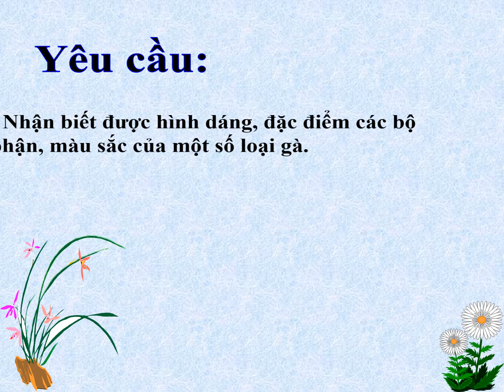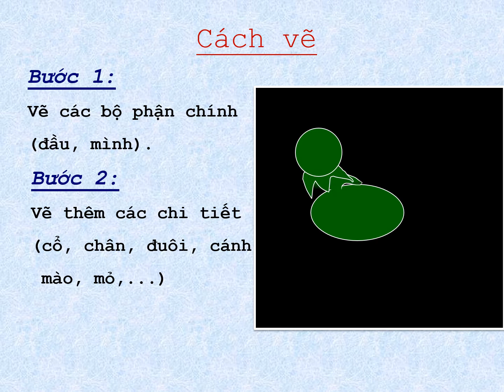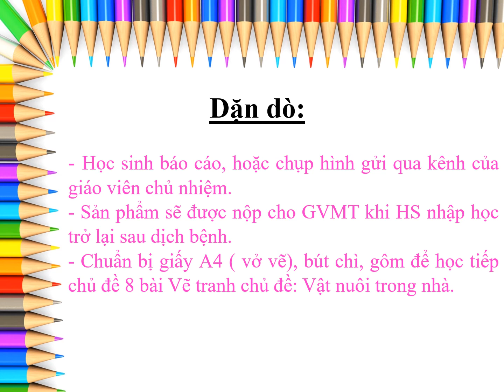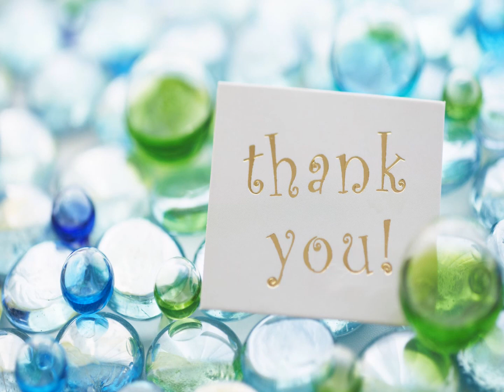Mỹ thuật | Vẽ gà | tuần 27 | lớp 1 | HTK